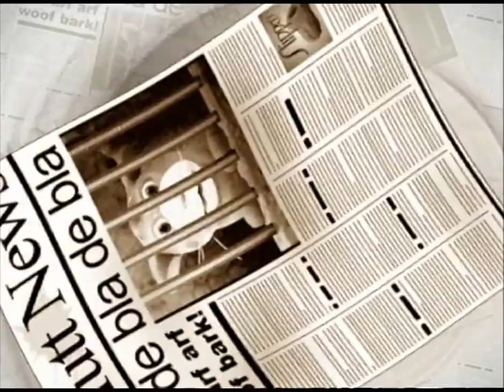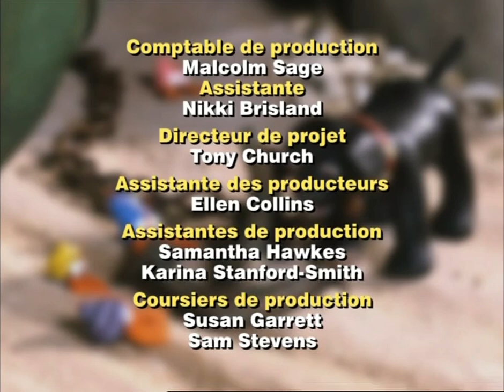Merlin le magichien - "L'inspecteur Merlin"